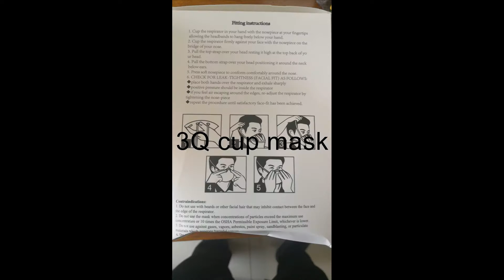SANQI MASK 3Q mask 3Q face mask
We have all the certificates

Peter